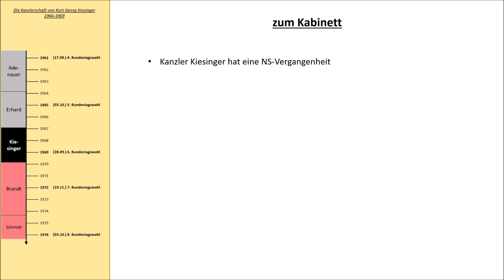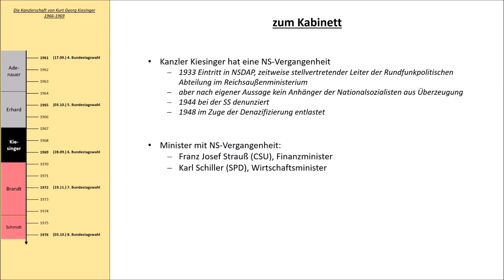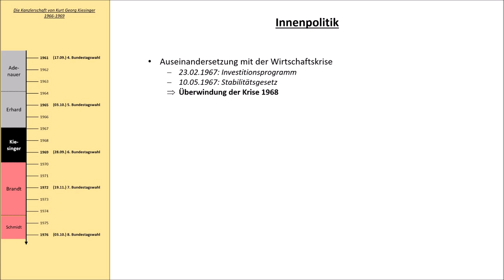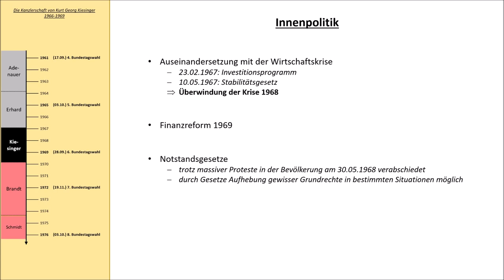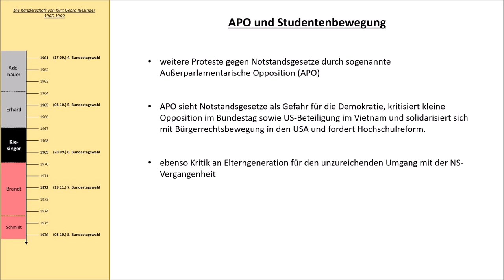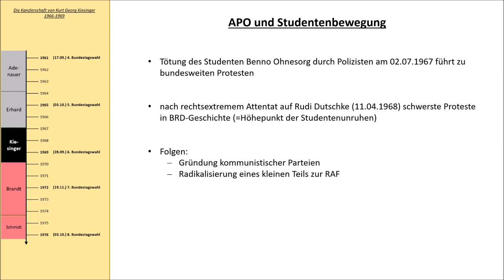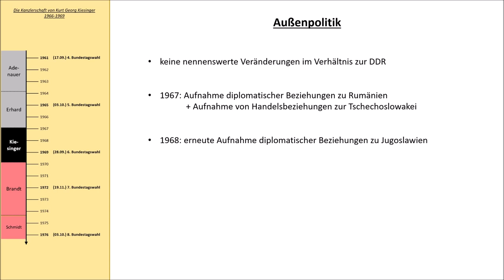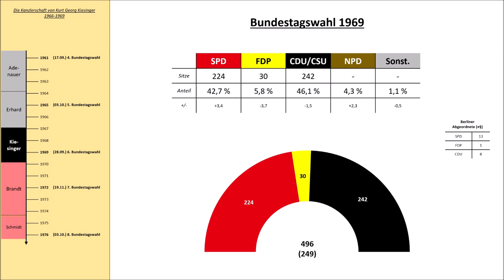Die Kanzlerschaft von Kurt Georg Kiesinger 1966-1969 (Geschichte der BRD)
Als Nachfolger von Ludwig Erhard wurde am 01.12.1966 der CDU-Politiker Kurt Georg Kiesinger von der neuen schwarz-roten Koalition zum Bundeskanzler gewählt. In diesem Video wollen wir uns mit Kiesingers Kanzlerschaft genauer auseinandersetzen.

Linkliste zur Geschichte der BRD von 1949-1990:

Kanzlerschaft Kohls bis zum Mauerfall: TBA
Die deutsche Wiedervereinigung: TBA

Bundestagswahl 1976: TBA
Bundestagswahl 1980: TBA
Bundestagswahl 1983: TBA
Bundestagswahl 1987: TBA
Bundestagswahl 1990: TBA

0:00 Einleitung
0:14 Bundestagswahl 1965
0:25 zum Kabinett
1:29 Innenpolitik
3:46 APO und Studentenbewegung
6:09 Außenpolitik
6:57 Bundestagswahl 1969